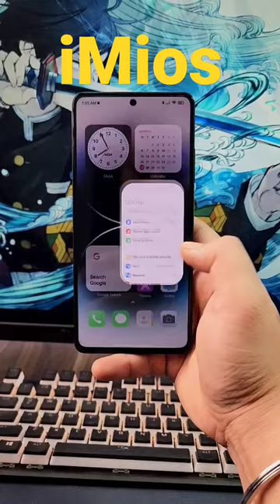iMios 😝😝POCO X5 Pro 💯 Theme